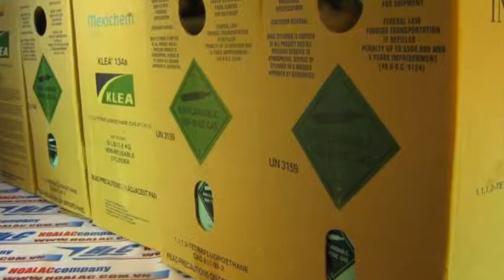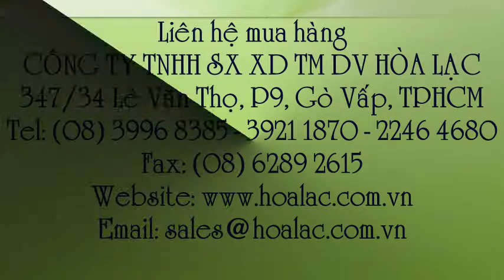Klea R134 - Gas làm lạnh cho ô tô và tủ lạnh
Liên hệ: Công ty TNHH SX XD TM DV Hòa Lạc Tel: - 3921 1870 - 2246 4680 Gas lạnh Klea-134a nhập khẩu dùng cho ô tô và tủ lạnh, Gas lạnh Klea-134a nhập khẩu, Gas lạnh Klea-134a , Gas lạnh R-134 , Gas lạnh , Môi chất lạnh Klea-134a dùng cho ô tô và tủ lạnh, Môi chất lạnh Klea-134a nhập khẩu , Môi chất lạnh Klea-134a, Klea R134 - Gas làm lạnh cho ô tô và tủ lạnh, Bình Klea-134a (R-134), Gas Klea R-134a dạng lỏng và khí , R134a - Ga làm lạnh nhập khẩu , Gas làm lạnh Klea-134a (R-134), Gas nhật , Ga nhập khẩu dùng cho ô tô và tủ lạnh , Gas lạnh Klea R134a nhập khẩu, dùng cho ô tô và tủ lạnh , Gas lạnh Klea R134a, Gas Klea R134a , Gas R134a, Gas R134, Bình gas làm lạnh Klea-134a (R-134) , Bình gas làm lạnh Klea-134a (R-134) nhập khẩu, dùng cho ô tô và tủ lạnh